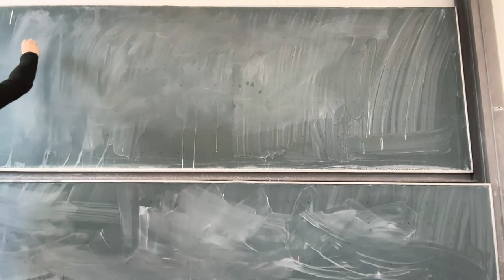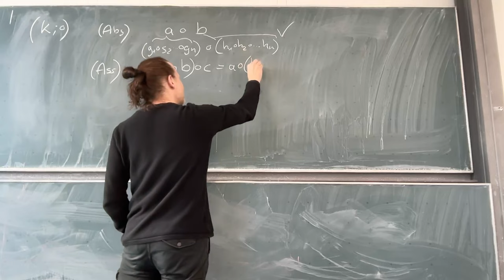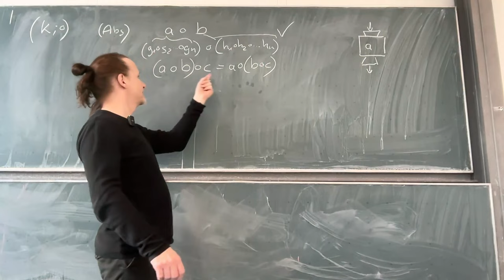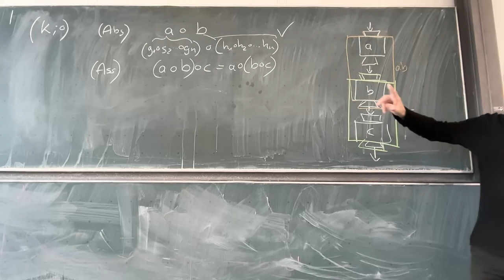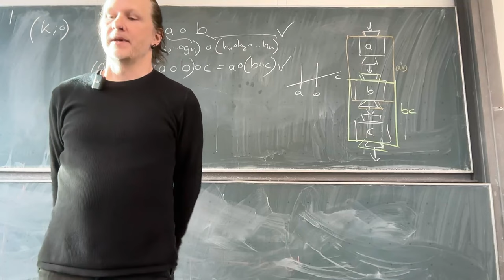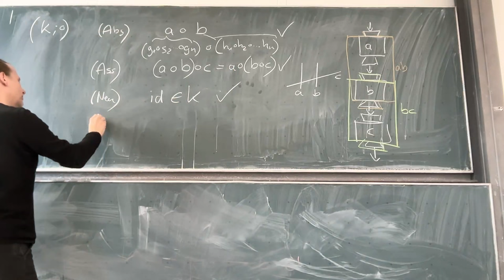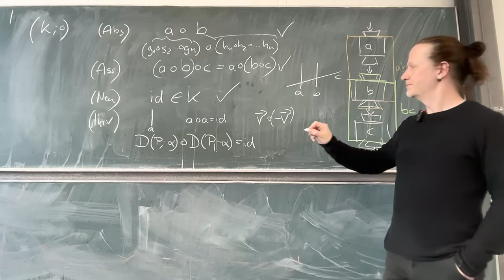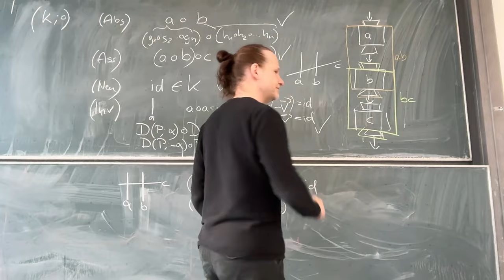Gruppentest: Kongruenzabbildungen der Ebene (Twitch VOD)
Sind die Kongruenzabbildungen der Ebene mit der Verkettung als Verknüpfung eine Gruppe? In diesem Video gehen wir dieser Frage nach.